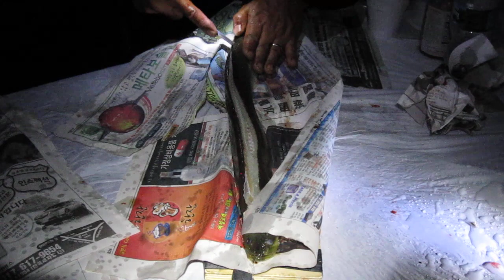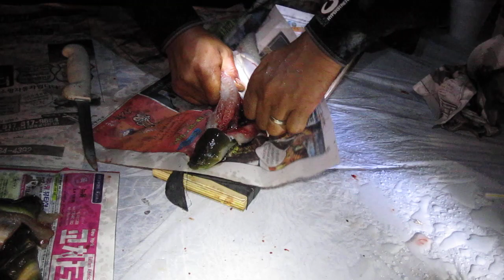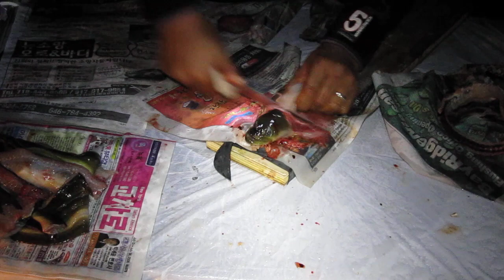Delaware River Eels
Delaware River
Fillet'ing the biggest catch of the day.